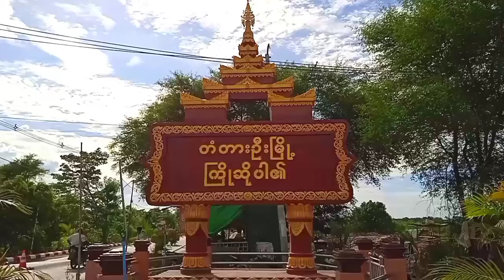တံတားဦးမြို့နယ်တွင် ဆည်ရေအလေအလွင့်ဆုံးရှုံးမှုမရှိစေရေး အသိပညာပေးဆွေးနွေးပွဲ ကျင်းပ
တံတားဦး အောက်တိုဘာ ၂၁
ရဲတင့်